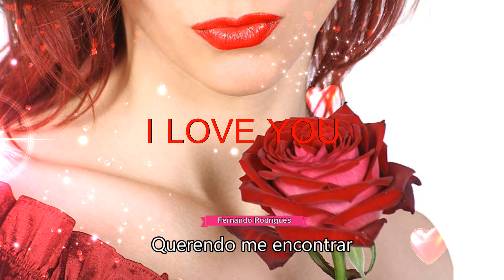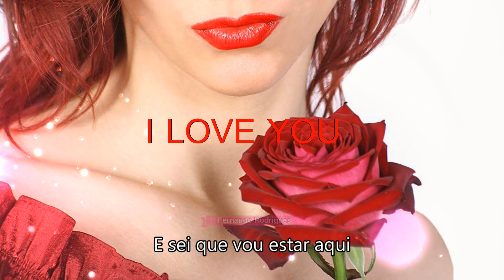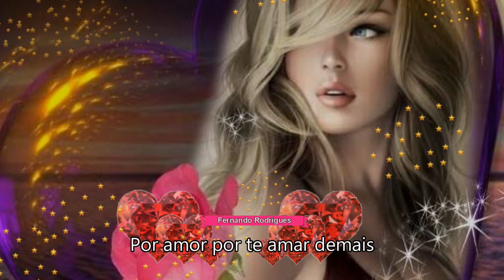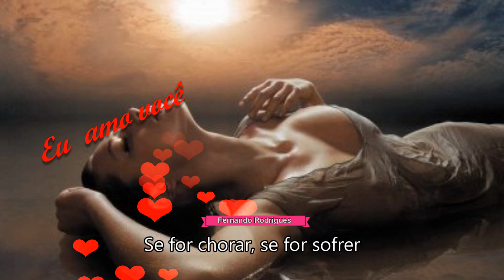💖💖𝓟𝓸𝓻 𝓽𝓮 𝓪𝓶𝓪𝓻 𝓭𝓮𝓶𝓪𝓲𝓼💖💖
Bruno & Marrone "por te amar demais"